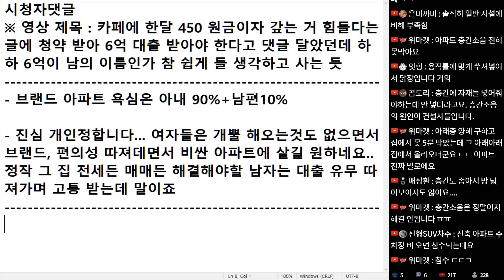(※시청자댓글) 여자들은 개뿔 해 오는 것도 없으면서 브랜드, 편의성 따져가면서 비싼 아파트에 살길 원하네요. 해결해야 할 남자는 대출 유무 따져가며 고통 받는데 말이죠.